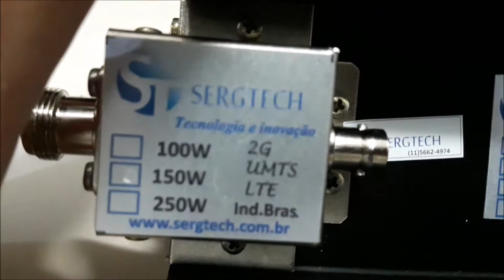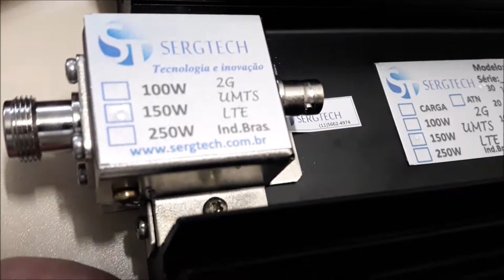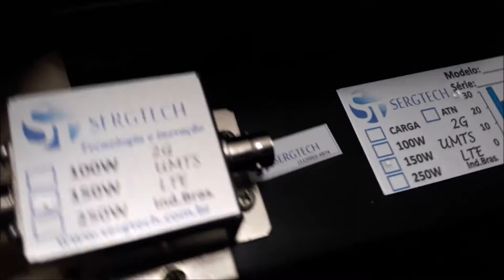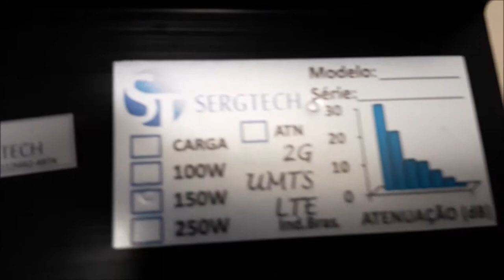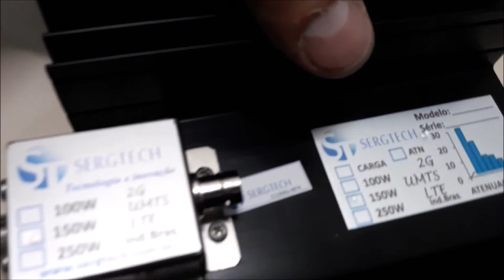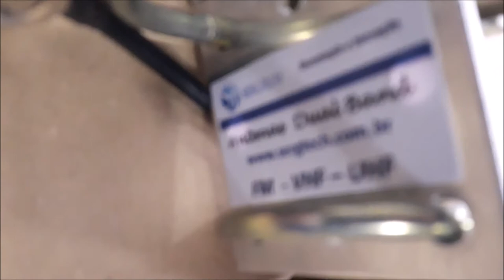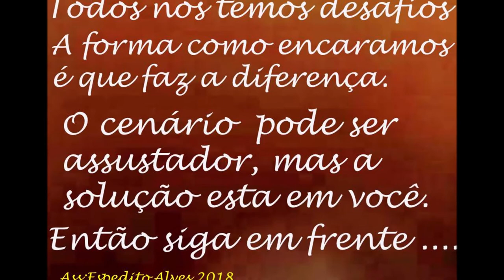carga com saída atenuada de 30dB de 30dB fixa 150w 50 ohm Engenharia Sergtech sergtec